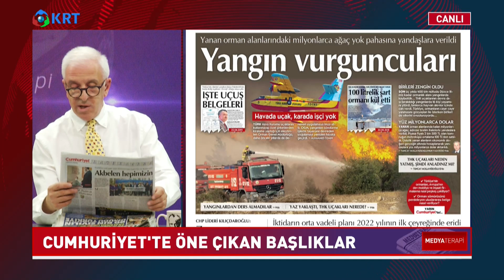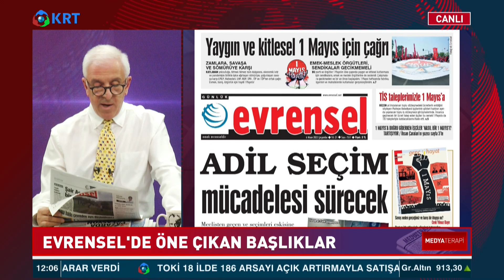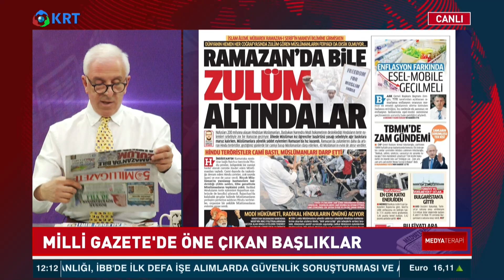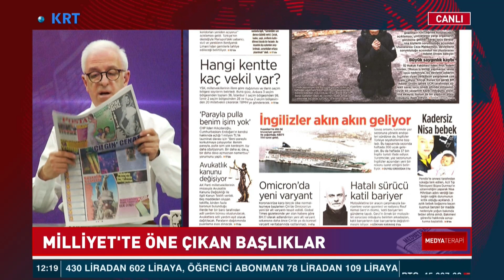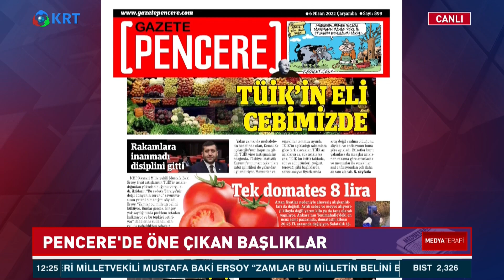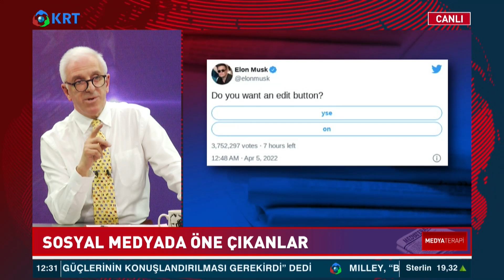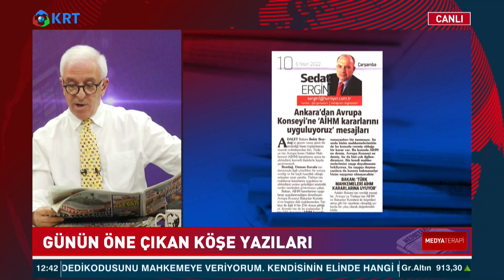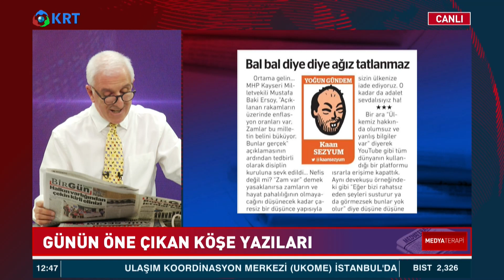Zamlar, Siyaset, Ekonomi ve Gündemdekiler | Zafer Arapkirli | Medyaterapi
Zafer Arapkirli'nin Hazırlayıp Sunduğu "Medya Terapi" Programının Yeni Bölümü Yayında. Zafer Arapkirli "Medya Terapi" Programında Günün Öne Çıkan Haberlerini, Gazete Manşetlerini, Köşe Yazarlarını ve Medya'dan Yansıyanları Yorumladı.

1_Ahmet Davutoğlu, Akit TV Yayınında Sinirlerine Hakim Olamadı!

2_Barış Yarkadaş Anlattı!! Sezgin Baran Korkmaz Aslında Kim? İlişki Ağında Kimler Var?

3_Canlı Yayında ''Prompter Kazası'' Yaşayan Erdoğan: ''Geri Al, Geri Al''

4_Mafya-Siyaset İlişkisi İddialarına Hükümet Neden Sessiz Kalıyor? | Şimdiki Zaman

5_Tosuncuk Bu İşi Nasıl Başardı? | Serdar Akinan - İsmail Saymaz | Ne Oldu?

6_Cem Uzan’dan Çok Konuşulacak İddia: "Katar’dan Gelen Paralar Akp’nin Kendi Parasıdır!"

7_Tosuncuk Bu İşi Nasıl Başardı? | Serdar Akinan - İsmail Saymaz | Ne Oldu?

8_Yaşar Okuyan Muharrem İnce'nin O Sözlerine Çok Sert Cevap Verdi: ''Delikanlıysan Çık Açıkla''

10_Türkiye'de Suriyeli sorunu: Savaştan kaçmaya değil çocuk doğurmaya gelmişler